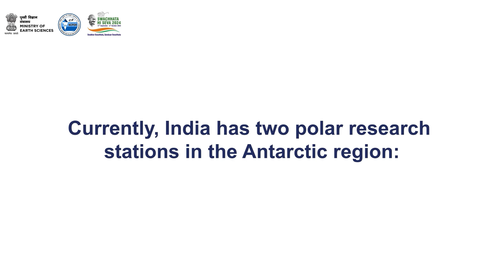Swachhata Pledge at India's Polar Research Stations | NCPOR, Goa | MoES | Swachhata Hi Seva 2024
At India's polar research stations – Bharati, Maitri and Himadri – dedicated scientists and researchers brave the harshest conditions to investigate the impacts of climate change and study ocean ecosystems. In addition to their scientific endeavours, they actively support the SwachhataHiSeva2024 campaign.

With the theme “Swabhav Swachhata, Sanskar Swachhata,” these professionals prioritize meticulous waste management and eco-friendly practices, demonstrating their commitment to environmental protection. Each researcher has taken the SwachhataPledge, reinforcing their dedication to a cleaner and more sustainable future for all.

Join us as we explore their remarkable work and witness how they contribute to both scientific advancement and the mission for cleanliness in our environment!